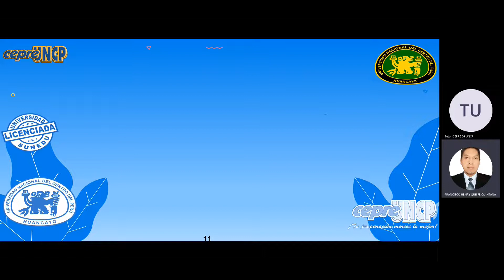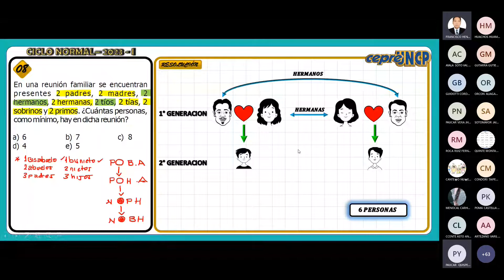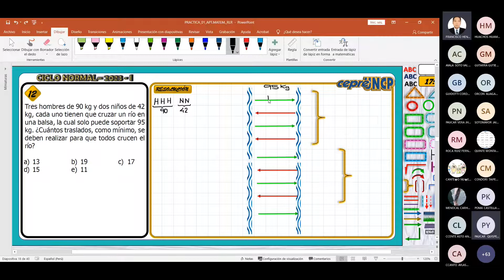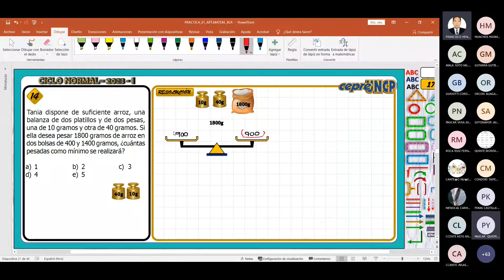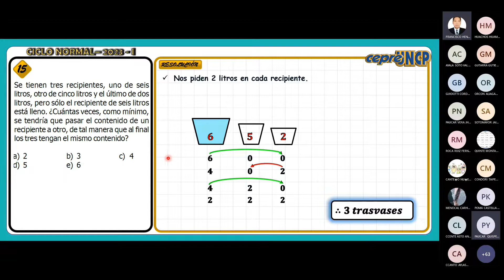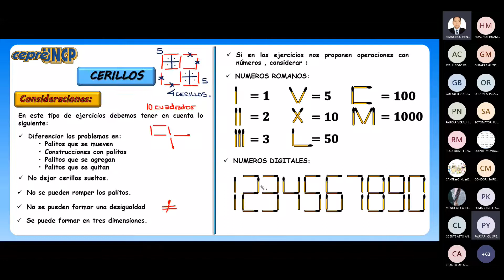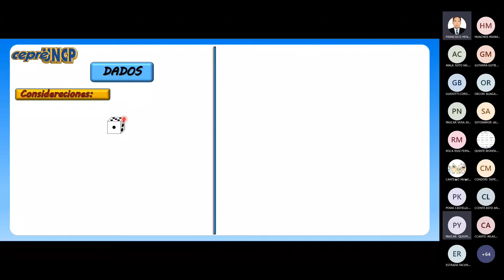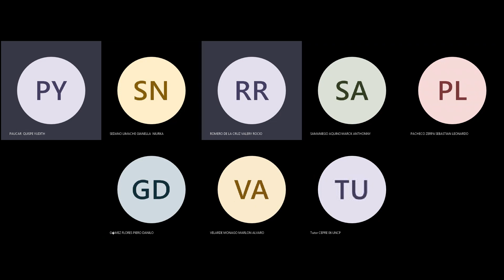RAZONAMIENTO LÓGICO RECREATIVO (PARTE II)